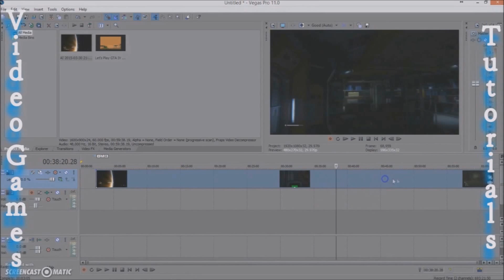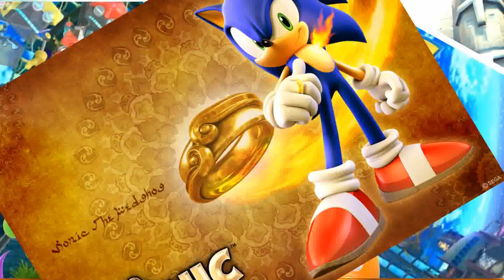Let's Complete l Sonic Generations l Part 2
CHILI DAWGS!